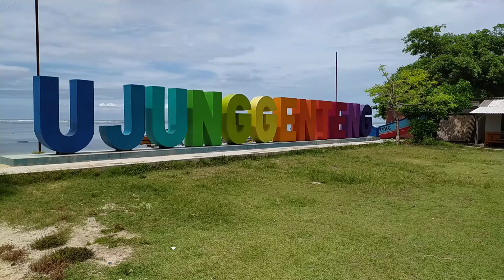Pantai Ujung Genteng Sukabumi Rasa Bali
Pantai Ujung Genteng di Kecamatan Ciracap Kabupaten Sukabumi memiliki pasir putih dan ombak yang relatif tidak tinggi. Banyak penginapan di pinggir Pantai Ujung Genteng dengan harga terjangkau kisaran 200-400 ribuan. Ketika mulai memasuki kawasan Pantai Ujung Genteng ada restribusi sebesar 35 ribu untuk mobil, dan motor 15 ribu. Akses jalan dari Palabuhan Ratu ke Pantai Ujung Genteng sudah lebih baik. Pergi ke Pantai Ujung Genteng karena kampung halaman Istri yang asli orang pesisir pantai.